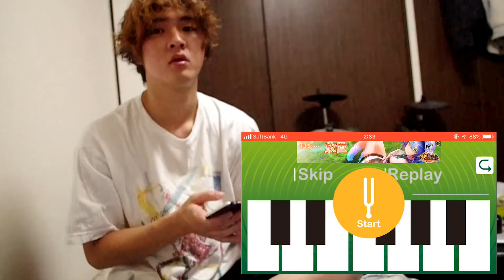1週間で絶対音感習得してみた！！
ガチでミだけはわかる。

【 配信限定3rd Single 】

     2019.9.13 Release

「Sunset」¥600（税込）
1.Sunset
2.Poseidon
3.After Dark

Hooky Records

 1st Mini Album「We are No.13 」
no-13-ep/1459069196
2nd Mini Album「100% Juice」
1st Single
「In My Heart(Remix)」